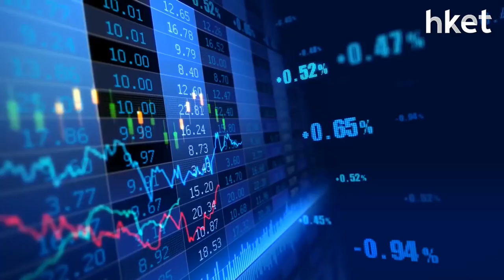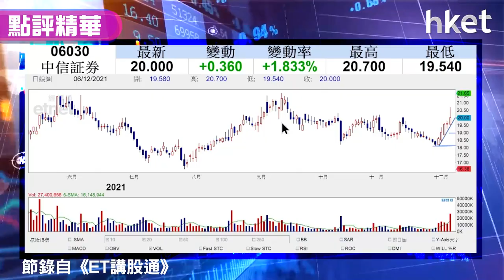【潛力股精選】梁耀康：中信證券（06030）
受惠降準等因素，內地A股投資氣氛好轉，亦利好內地券商股。中信證券（06030）股價連升5個交易日，今日繼續逆市造好。獨立股評人梁耀康認為，中信證券（06030）未來隨著中概股回流本港上市，中長綫可受惠，建議投資者可以以現價買入，想知部署策略，立即點擊收看／收聽。